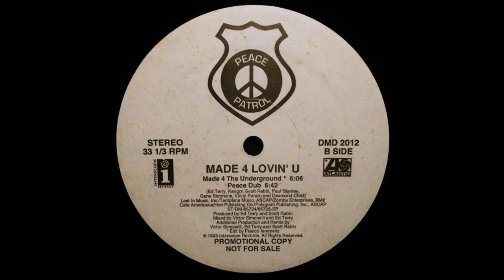Peace Patrol - Made 4 Lovin' You (Made 4 The Underground)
Interscope Records – DMD 2012 US 1993